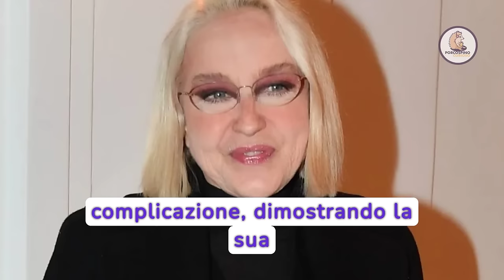ELEONORA GIORGI, TERRIBILE NOTIZIA INASPETTATA: Lei purtroppo è..